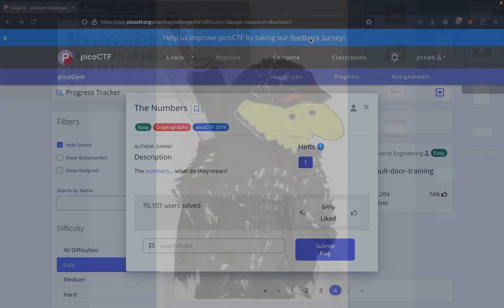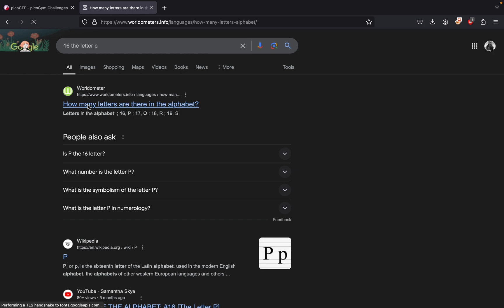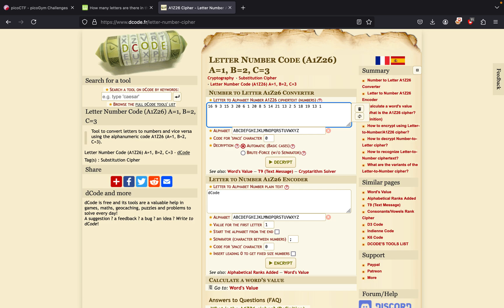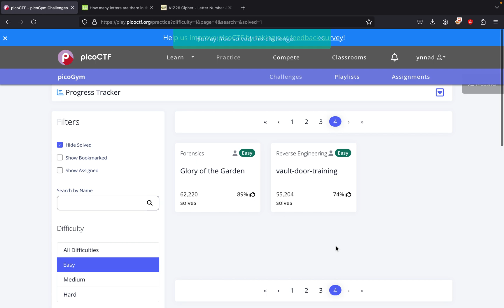PicoCTF The Numbers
PicoCTF The Numbers Cryptography